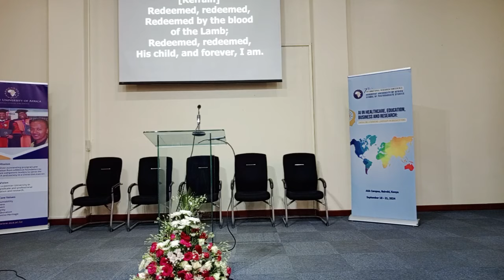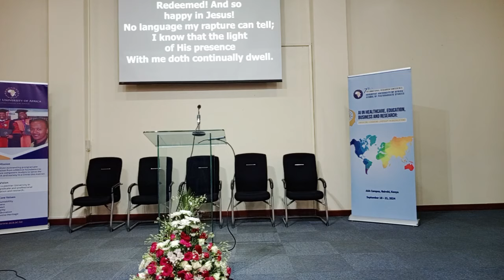🔴LIVE: ADVENTIST UNIVERSITY OF AFRICA AFTERNOON SERVICES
The News, love Respect Humbleness, peace and marriage insues
the video preches about jesus Christ
the song shows the love of God
HopemediaMc#Hope​mediaSNC​​​​​​​Amazingfact​​​​​​​Hopechanelkenya​​​​​​​​Hopechanelindonesia​​​​​​​​Globaltv​​​​​​​Ayotv​​​​​​​wasafitv​​​​​​​azamtvupdates​​​​​​​ayodhyarammandir​​​​​​​gospelmusic​​​​​​​ambassadorsofchristchoirrwanda​​​​​​​dar4christ​​​​​​​africannationalpark​​​​​​​africannationalpark​​​​​​​hope​​​​​​​duet​​​​​​​pastordesmondosazuwaamasihohu​​​​​​​davidmmbaga​​​​​​​davidmmbaga​​​​​​​#

Mawasiliano:
For prayers and preaching activities
TWITTER ➤    / Justine kuja ​
INSTAGRAM ➤    / Kujatv
AUDIOMACK ➤
TIKTOK ➤    / justinekuja  ​

You can support our Volunteer service